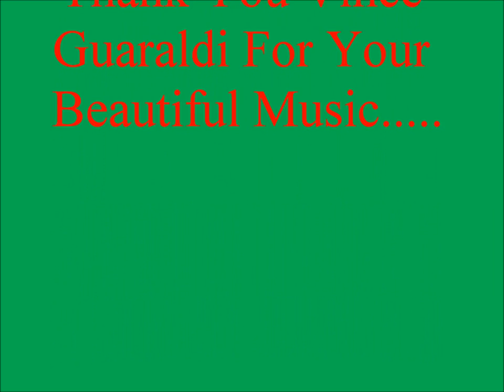Rice Farm Totem Poll Ride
Christmas Day Ride